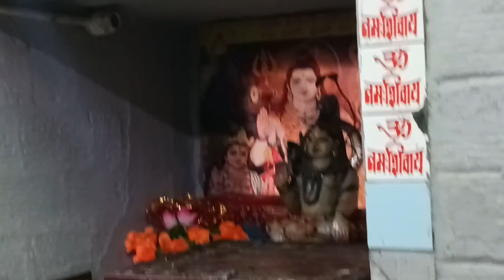Shiv Bari To Baba Balak Nath Ji | Part - 2 | Himachal De Pahada De Nazare With @jagjitmehra8683 ❤️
Shiv Bari To Baba Balak Nath Ji | Part -2 | Shiv Ji Ka Mandir | With @jagjitmehra8683 Ne Snai Dil Di Gal Vlog Nu Poora Dekhio Je Vlog Vdya Lge Ta Like Comment And Channel Nu Subscribe Krlio 🙏Jihne V Part -1 Ni Dekhya Ohda Link Thalle Pya Jrur Dekhio